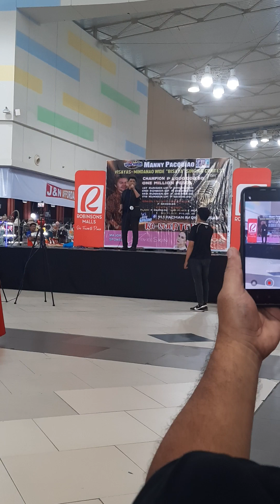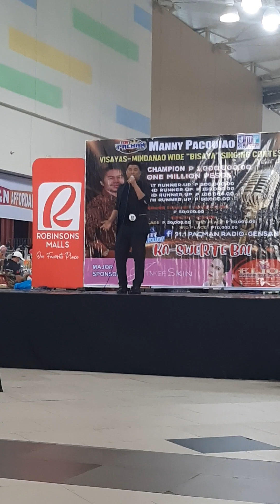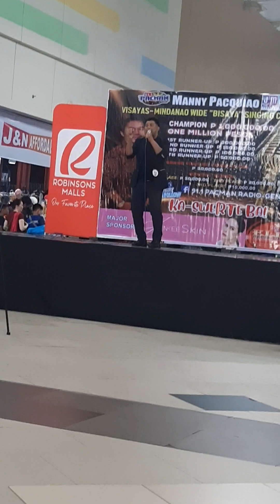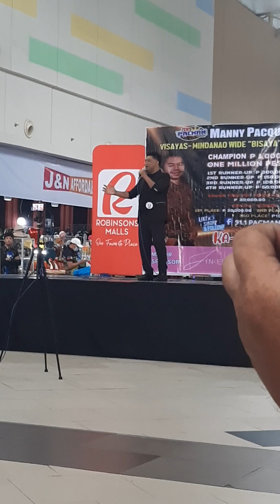IHILAK by;Victor Wood